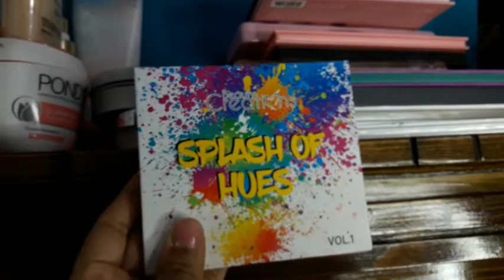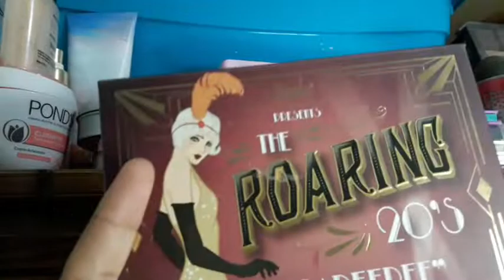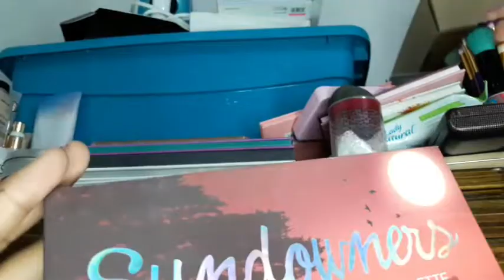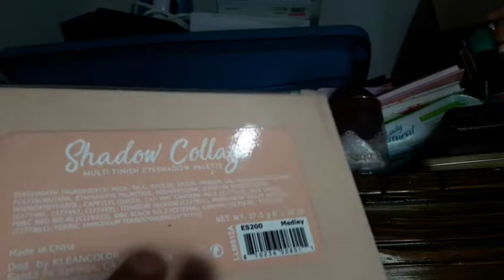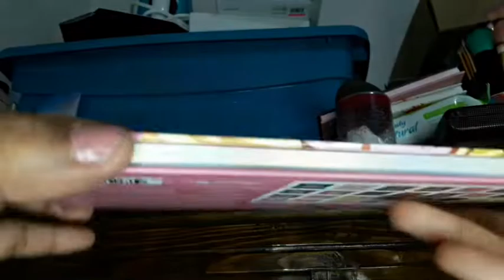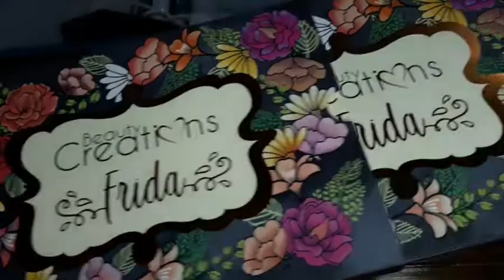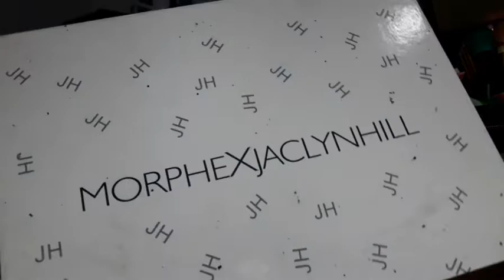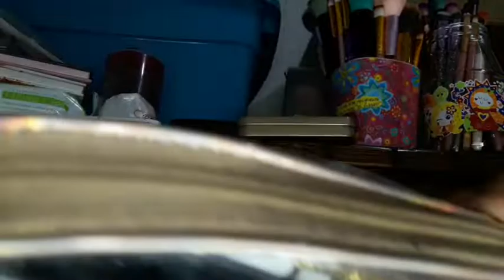MI COLECCIÓN DE MAQUILLAJE 💄